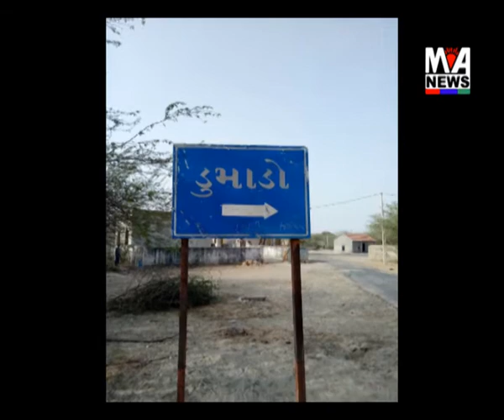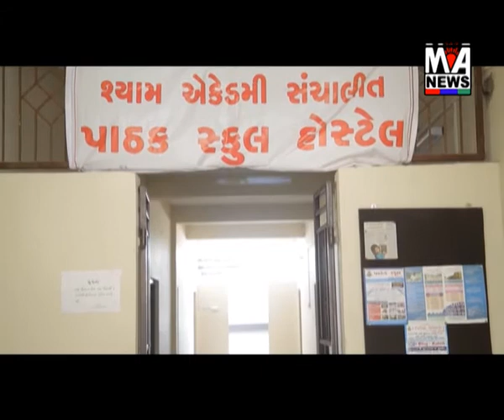છેવાડાના ભૂજ તાલુકાના દુમાડો ગામે પીવાના પાણીની સમસ્યા વિકટ બની છે. તંત્ર નિરાકરણ કરાવે તે ઇચ્છનીય..